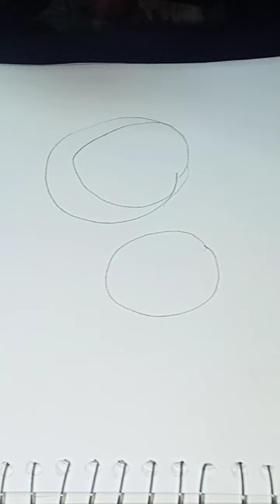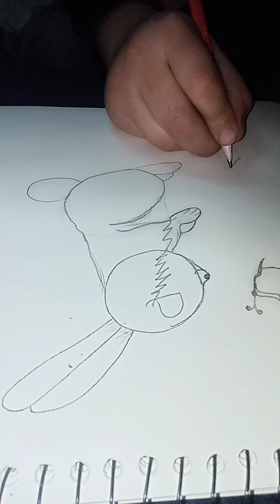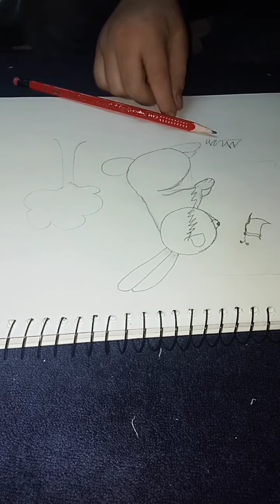how to draw a Rabbit | pencil drawing | ETA